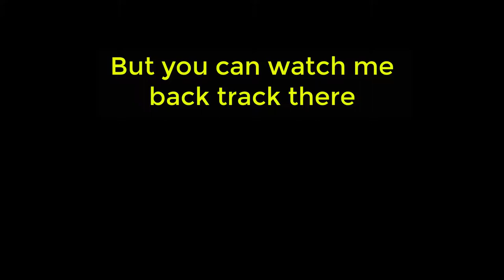Let's Play The Magical Quest Starring Mickey Mouse part 3: My Nemesis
You have returned